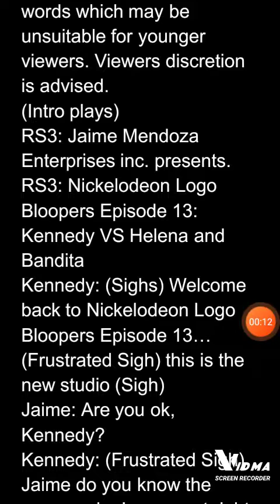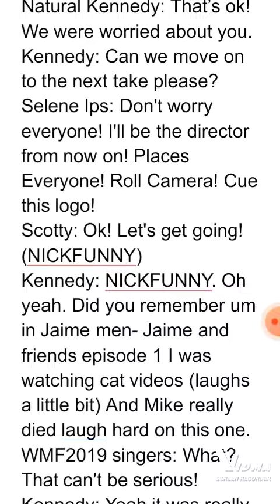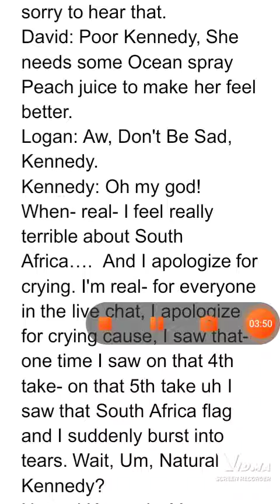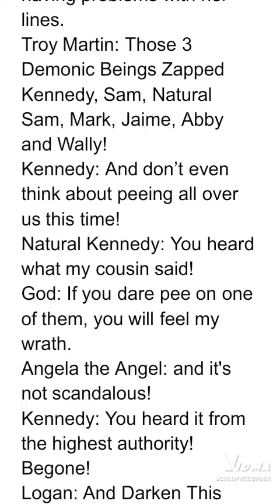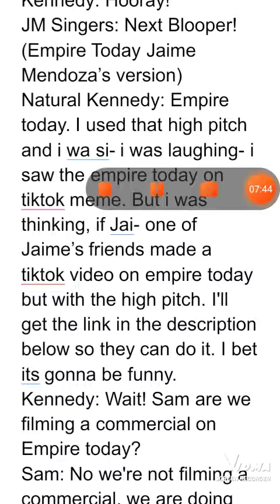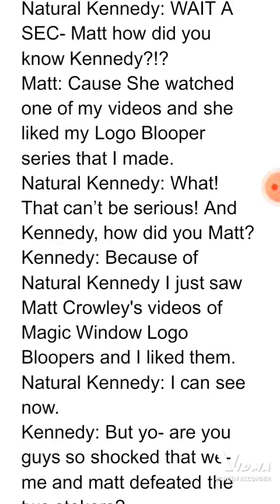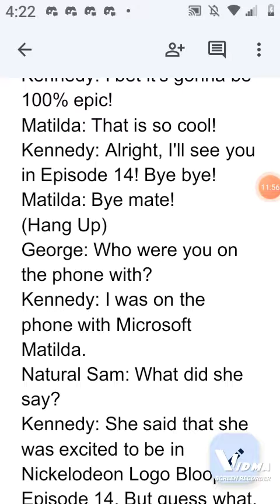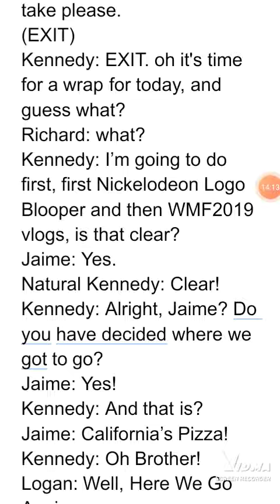lines for nlb 13 (remake)